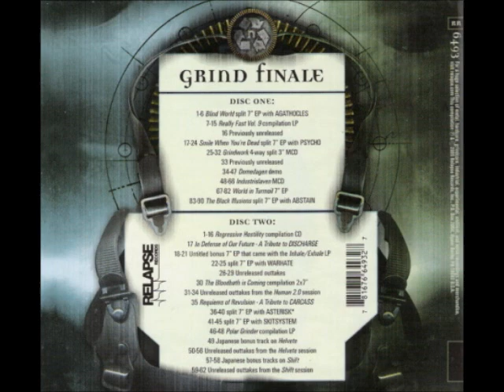Nasum - Stalemate (Napalm Death cover)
Track 39 off the 2006 2 CD Compilation "Grind Finale" (CD 1) (Label: Relapse Records)

[LYRICS]
On the path to individual freedom,
I'm met with countless obstructions.
An external vacuum distorts my observance,
sucking me to the rat race.
A weakness makes me gullible.
Constantly lured to their traps,
dismanting my motivation,
taking my destination to another step back.